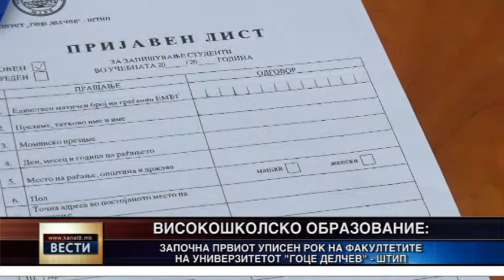Започна првиот уписен рок на факултетите на Универзитетот „Гоце Делчев“